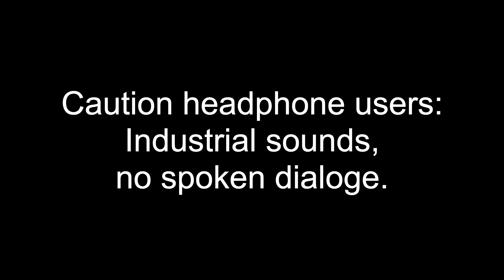Mill as Vertical Lathe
Turning nylon in a mill, as a "vertical lathe".  60mm stock held in the spindle with an 80mm scroll chuck.  Tools mounted to the table via a gang plate in the vice.

CAM was used for the arc profiling, then hand edited to suit my needs.  Everything else is hand-coded macros and hand-coded linking between tools.

The tool "change" between gang tools is actually a change of work coordinates - one G54Pxx offset per tool.  Tool tip coords are centred on spindle X0Y0.  Stock is measured using the tool setter, and G43 Hxx applied to Z.

Getting nylon to chip requires more force than my scroll chuck can hold. (See how many YouTube vides you can find where turned nylon actually chips. I could only find one...) Swarf/string management is a work in progress, so you're not looking at the final strategy. Just showing the progress so far.